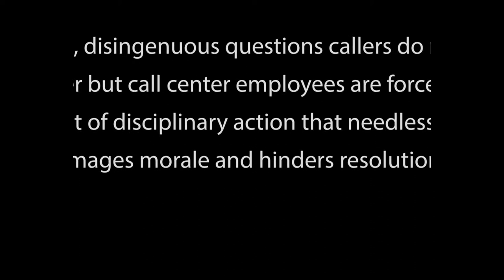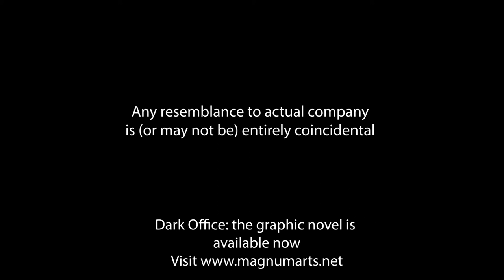Cubicle Purgatory: A Short Film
Cubicle Purgatory is a short film created to promote Dark Office: the graphic novel, which was created entirely while working in a call center cubicle, and is available for download A cubicle was recreated in a home office to create this film, which depicts the spirit-crushing nature of cubicle existence